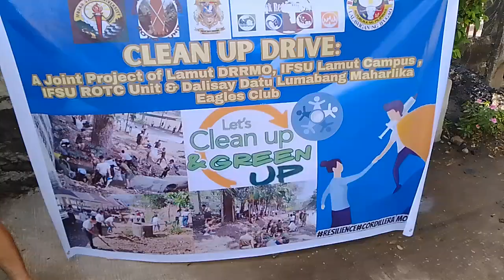Naglinis Sila ng drainage canal sa lamut market